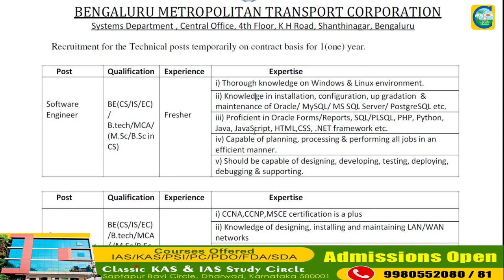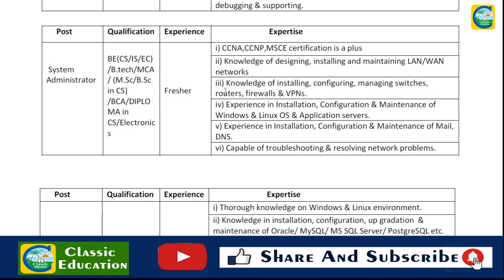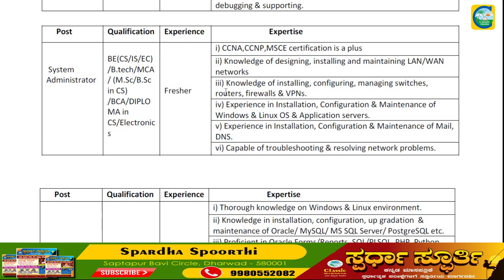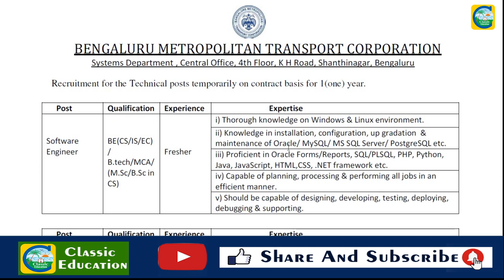BMTCಯಲ್ಲಿ ವಿವಿಧ ಹುದ್ದೆಗಳು||ಉದ್ಯೋಗ ವಾರ್ತೆ||Classic Education